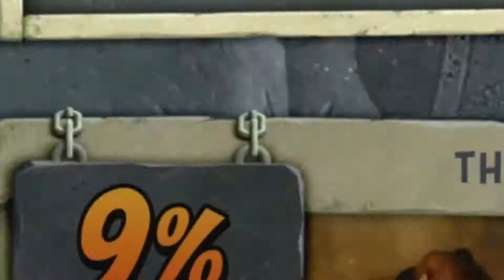Crash Bandicoot 2: Cortex Strikes Back - PART 9 - Player and Guide